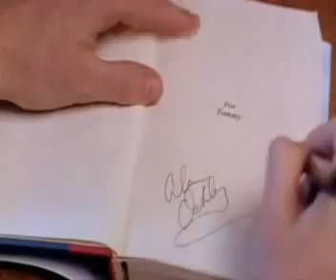tu es mon refuge.flv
il mio refugio  amour amour amour